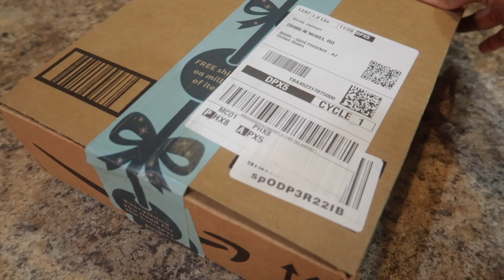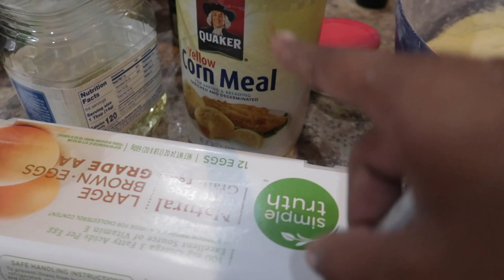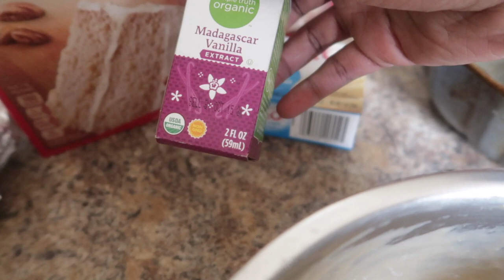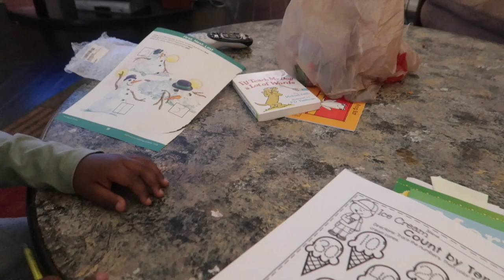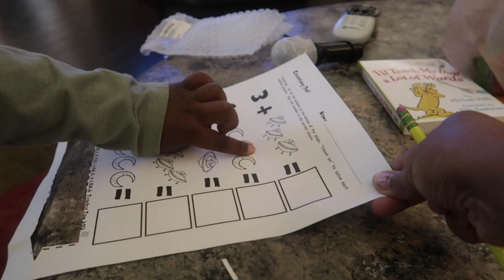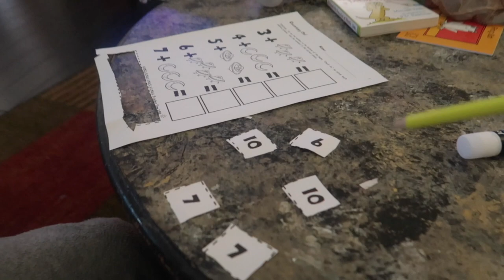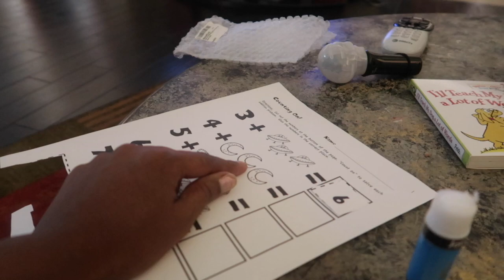VLOG 164 | Playdates and Thanksgiving Prep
I hope you guys enjoy this vlog and have a great Thanksgiving.

EQUIPMENT USED
🔸 LAPTOP: MAC